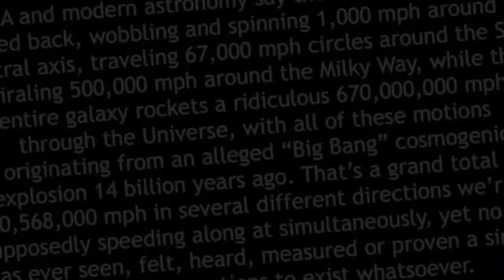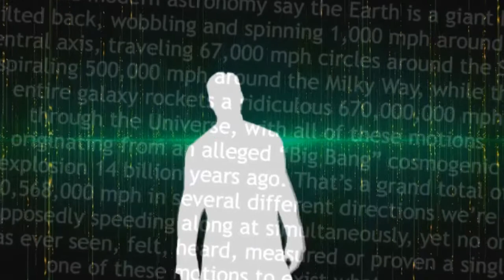Another Flat Earth Sample Wall